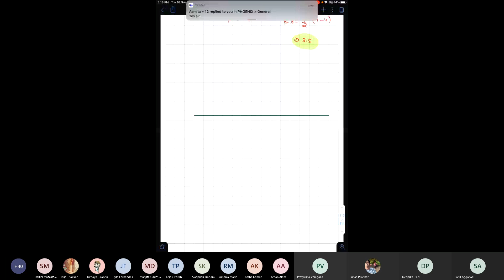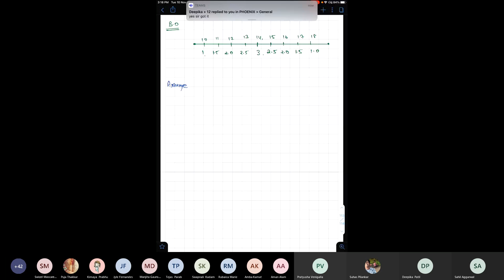CHEMISTRY CHEMICAL BONDING 3